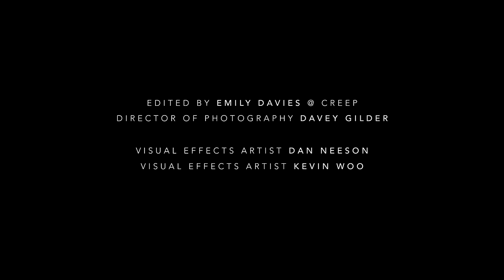Koven - Breathing Me In [Monstercat Official Music Video]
Genre: Breaks